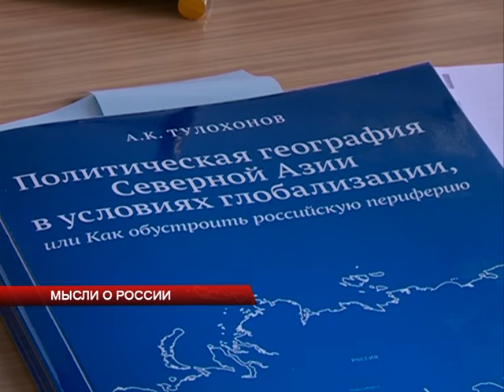Арнольд Тулохонов: "Количество умных сокращается"